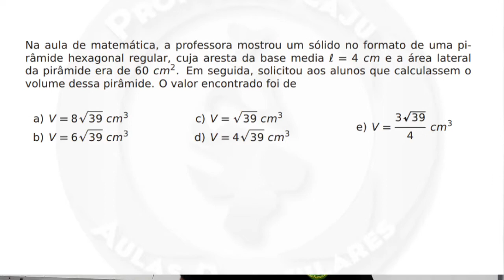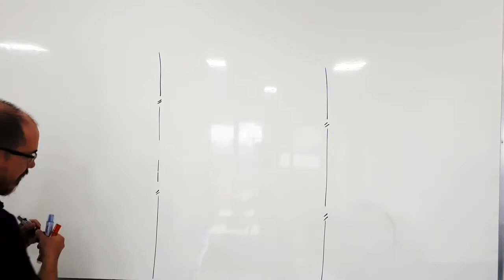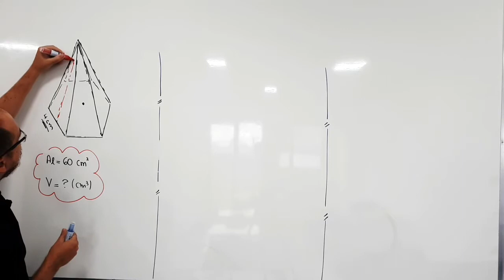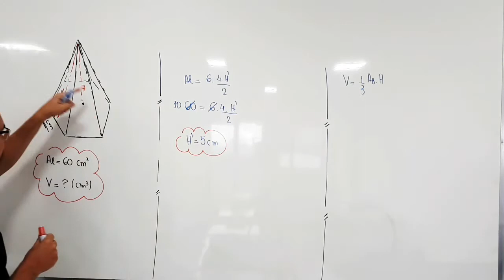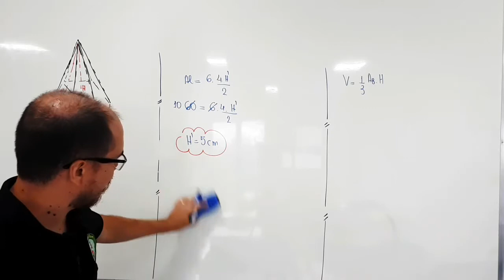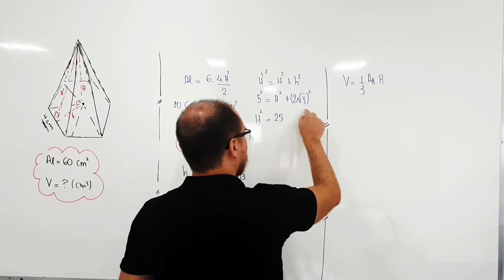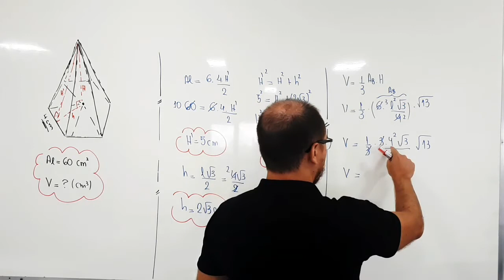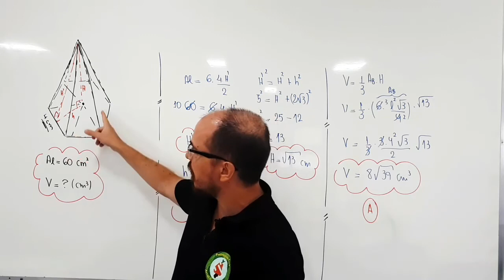UEG | MATEMÁTICA | CAPÍTULO 13 (GEOMETRIA ESPACIAL) | QUESTÃO 01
Na aula de matemática, a professora mostrou um sólido no formato de uma pirâmide hexagonal regular, cuja aresta da base media ℓ = 4 cm e a área lateral
da pirâmide era de 60 cm2. Em seguida, solicitou aos alunos que calculassem o
volume dessa pirâmide. O valor encontrado foi de

Torne-se membro (100% gratuito) e ganhe caderno de fórmulas e lista de matemática básica.

Assine nossa plataforma e tenha acesso a mais vídeo resoluções como essa e  a milhares de resoluções comentadas (em PDF) de questões de matemática e física:

Bons estudos!